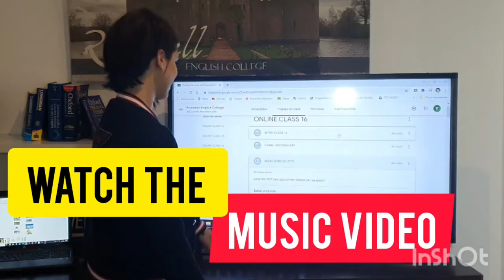WORKING WITH SONGS - SONG #1: Watch the MUSIC VIDEO! (Part 2)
¡PERFECCIONÁ TU INGLÉS!
Cursos Online en Rivendell English College